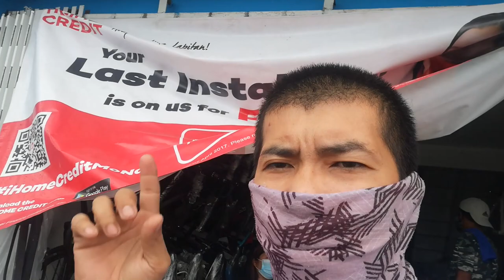Stout Campione | Bike Check | 12,500.00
Address: Mc Arthur Highway, Binang 1st, Bocaue Bulacan